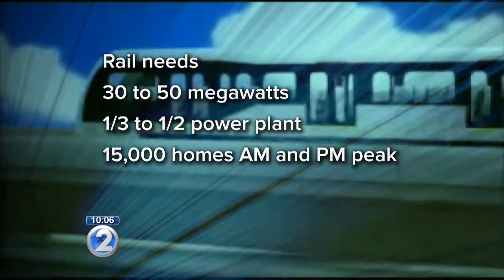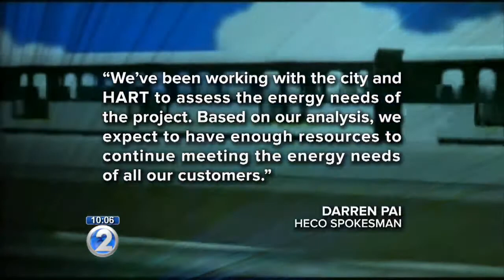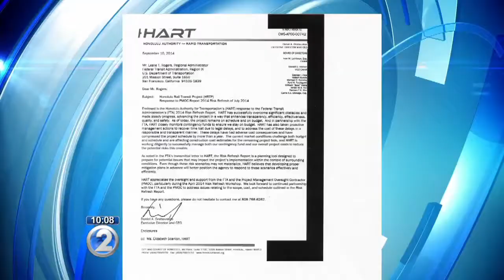Power source and cost for rail transit still unresolved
Power for the Honolulu's rail project is still up in the air - not only where will the power come from, but how much will it cost?